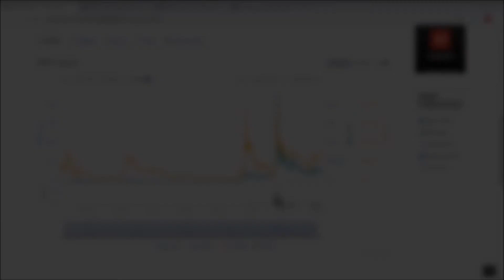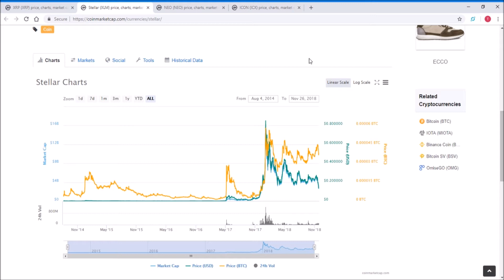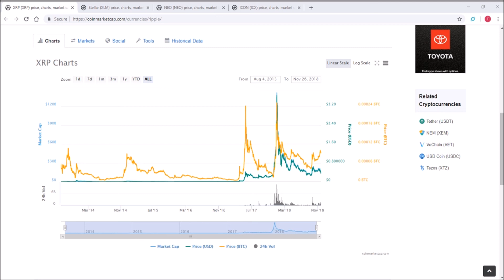Are Altcoins Dead in 2018? Let's Discuss!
Are Altcoins dead now? Or are they simply prepping for the next bull run? There are many opinions out there about altcoins and not a single one is perfect. Hear my thoughts as I discuss about the current state and the future of altcoins.

Ledger Nano S

😏Use This Exchange to trade Cryptocurrency!

💻Try out Brave Browser and Earn BAT!

Bitcoin: 1C73G9yYkPubzpchpXAMuNneLPJ67rWgrd
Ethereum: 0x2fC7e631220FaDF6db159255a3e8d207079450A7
Litecoin: LiFA3A5Jn1o8kgq3FBLgX7AGHwBXE3Rd5P
TenX: 0x672180b8734ffe30efc5a0677a629b0b58ac184b
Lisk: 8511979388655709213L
Vertcoin: VjVEZc3ecxN2WagqqDatESG8zfi7HCRh88